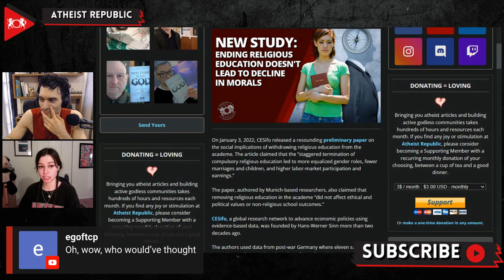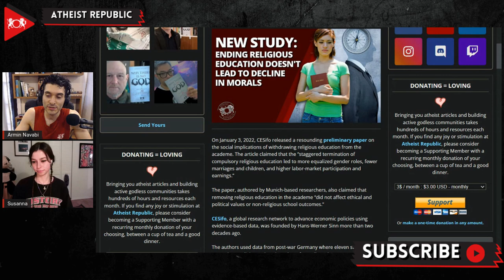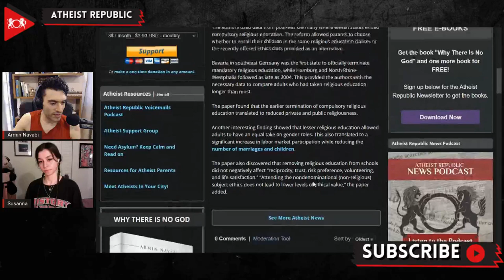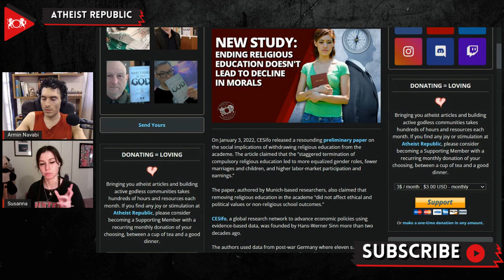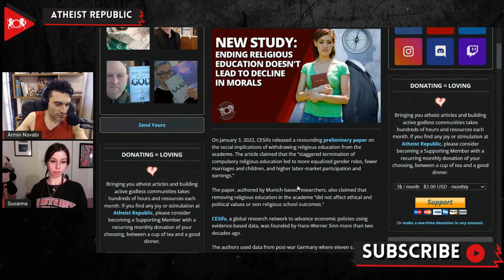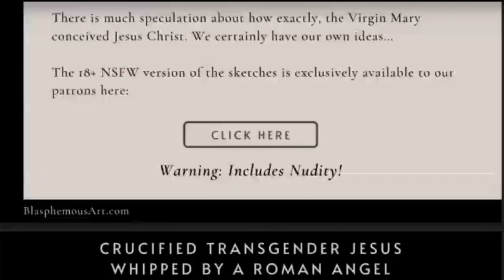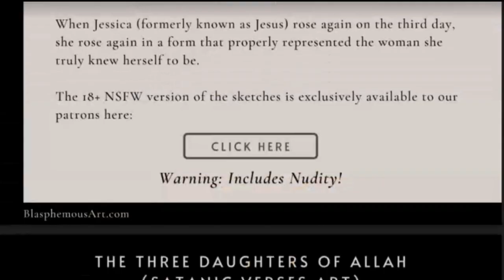New Study: Ending Religious Education Doesn't Lead To Decline In Morals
On January 3rd, the global research network CESifo released a preliminary paper on the social ramifications of withdrawing religious education from the school setting. The authors of the article used data from post-war Germany where compulsory religious education was gradually abolished and replaced with non-denominational ethics instructions from the 1970s through 2004. The article claimed that the “staggered termination of compulsory religious education led to more equalized gender roles, fewer marriages and children, and higher labor-market participation and earnings.” The paper found that the earlier termination of compulsory religious education also reduced private religious practice, like prayer, and public religiousness, such as church attendance. The paper also mentioned that removing religious education from schools did not negatively affect “reciprocity, trust, risk preference, volunteering, and life satisfaction,” and that “results indicate that religious indoctrination in school can indeed exert a lifetime influence on students.”

Source:
Location: Germany